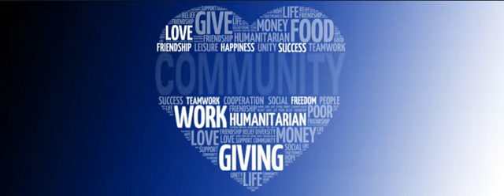The Heart of McCoy Cares